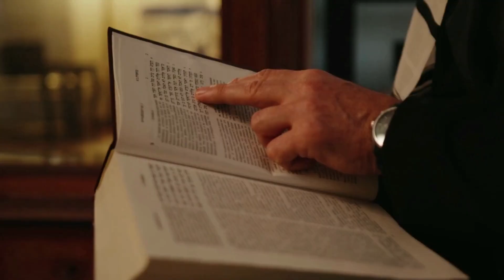Tu BiSh'vat - "New Years" for the Trees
Tu BiSh'vat or the "New Year of the Trees" is a Jewish holiday observed each year on the 15th of Sh'vat.

Every year, we celebrate the strange Jewish tree holiday of Tu B’Shvat – according to the Talmud, it’s a birthday for all of the trees born in the previous year. And not just a birthday – it’s really a “new year” for the trees. How nice is that?

In this video, Rabbi Lesher gives an explanation for what Tu B’Shvat means for us today. Join his journey, as he discovers how Tu B’Shvat is actually about the growth that happens underneath the surface -- both for the trees and for us.

If you found this video meaningful, you can find other meaningful videos on the our channel.